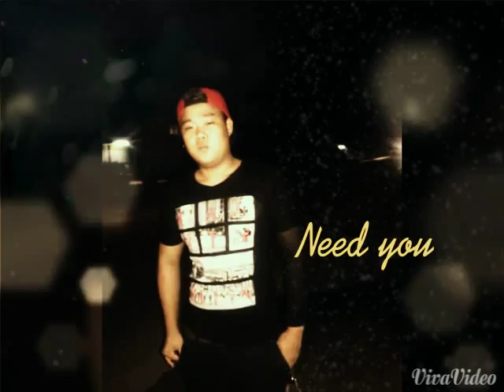VIRAL!! HANYA KAU DIHATIKU BY KALVIN - ( MUSIC ) 02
lirik/lagu - kalvin
lirik lagu tidak seberapa mantap tapi oklah.. layan.